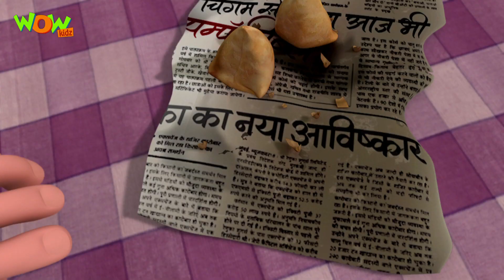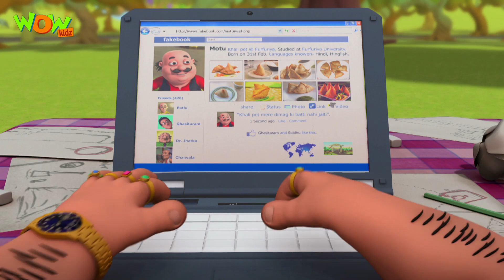Motu Patlu In Hindi | Kids Cartoons | Flying Helmet | Animated Series | Wow Kidz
Motu borrows Dr. Jhatka's new invention which allows him to fly. John steals that invention from Motu. In a bizarre turn of events, John ends up in the jail by himself and Dr. Jhatka is shooting at Motu Patlu.